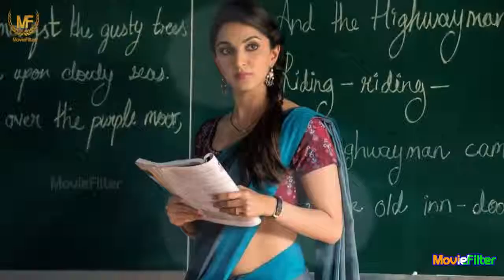Top 10 Hindi WEB SERIES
THIS CHANNEL IS ONLY UPLOADING VIDEOS FROM CREATIVE COMMONS CATEGORY AND IS PURELY DOING THIS TO PREVENT THESE GEMS DISAPPEARING FROM YOUTUBE.

Owner:
Movie Filter